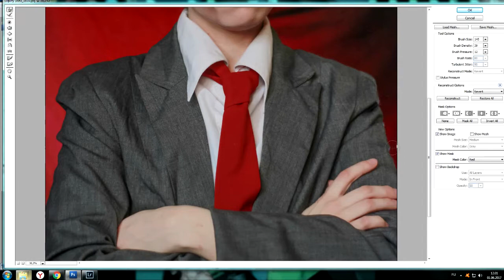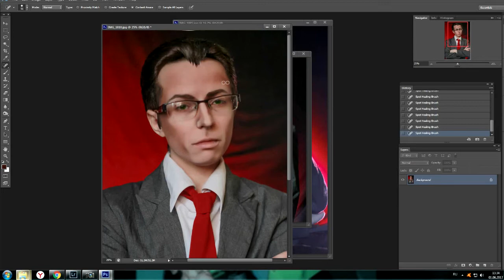METALOCALYPSE COSPLAY VLOG + TUTORIAL